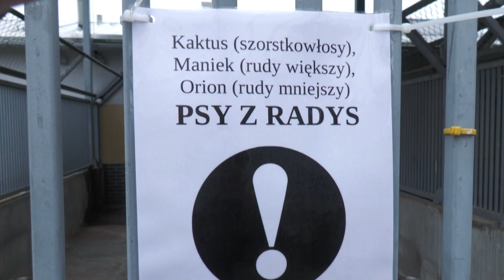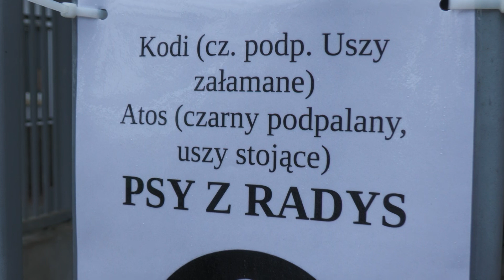Wrocław. Pieski z Radys gotowe do adopcji [ZOBACZ]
Wrocław przygarnął 31 piesków z Radys. Teraz czworonogi po odbytej kwarantannie można adoptować i pokochać.

Psy z Radys mają szczególną historie. Czworonogi, gdy trafiły do schroniska we Wrocławiu bardzo bały się ludzi, a także wszelkich dźwięków na przykład związanych ze sprzątaniem. W zachowaniu psów widać już jednak zmiany podczas trzech tygodni spędzonych we Wrocławiu zwierzęta stały się bardziej otwarte.

Wrocławianie mogą napisać nową historię czworonogów. 28 psiaków czeka na nowy domy i kogoś, kto je pokocha, żeby zaadoptować psa należy podjechać do schroniska, do biura adopcji i zapoznać się z pupilem jego nawykami, następnie można wziąć czworonoga na spacer.

W schronisku znajduje się także prawie 200 kotów, które można przygarnąć. Warto adoptować zwierzęta, a nie kupować.